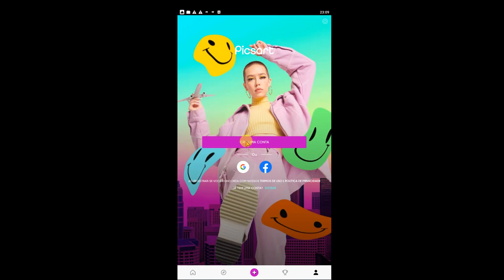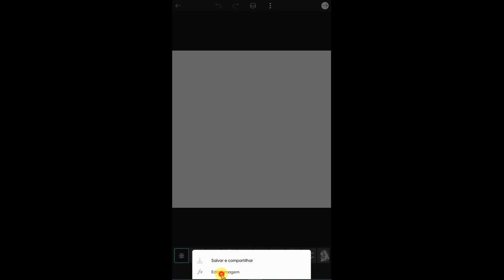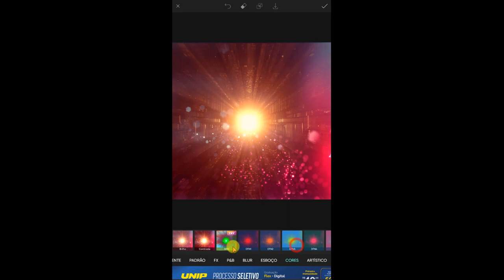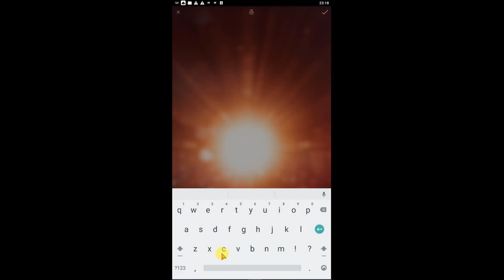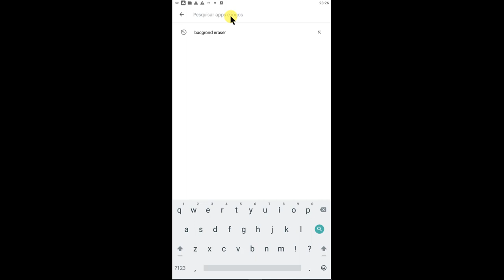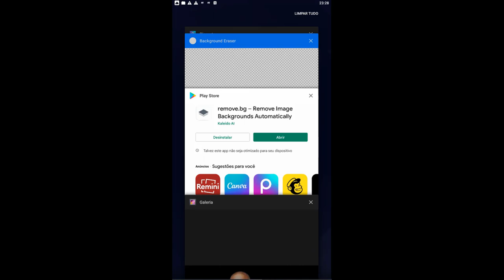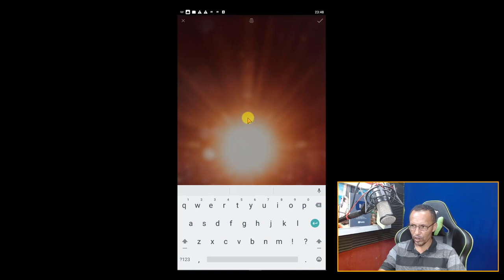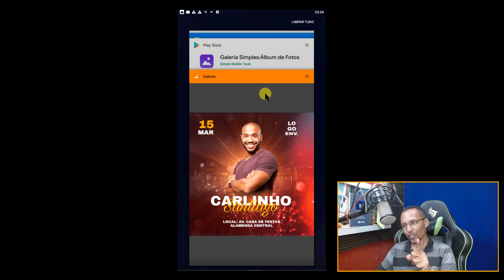Como usar o Pics Art Versão Grátis sem erro.